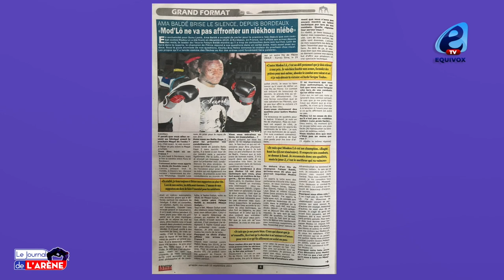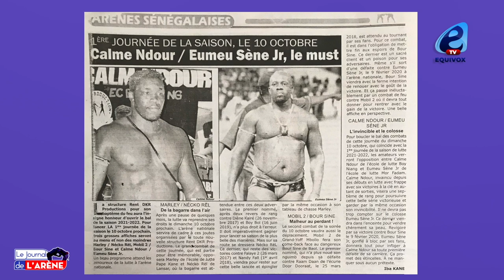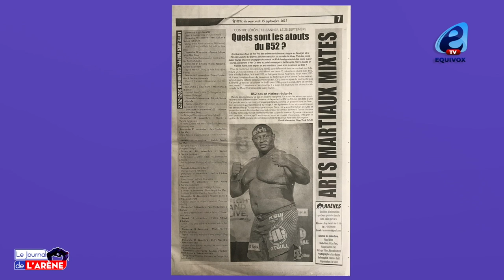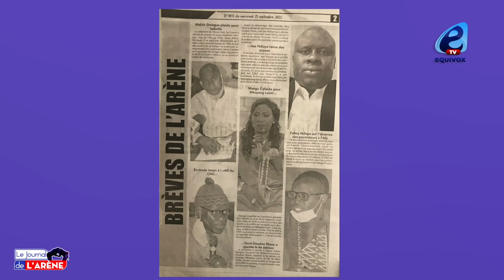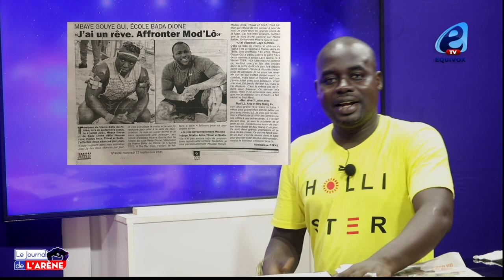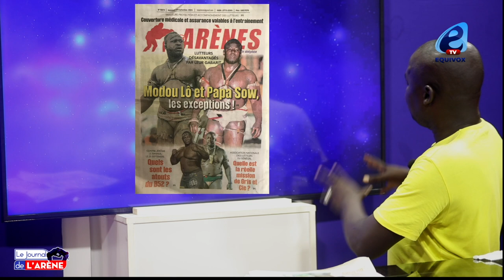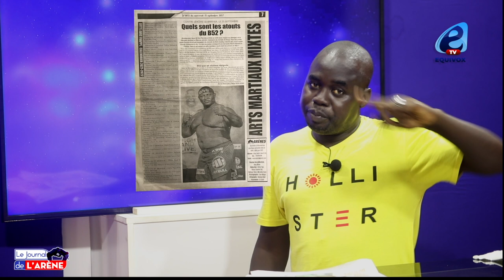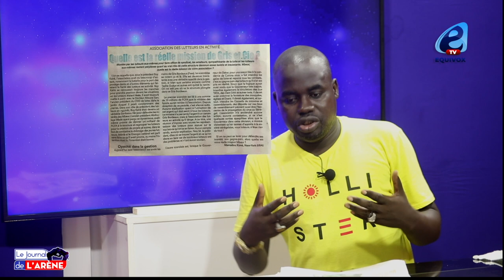Ama Baldé brise le silence depuis France: "Je dois battre Modou lo avec la manière"